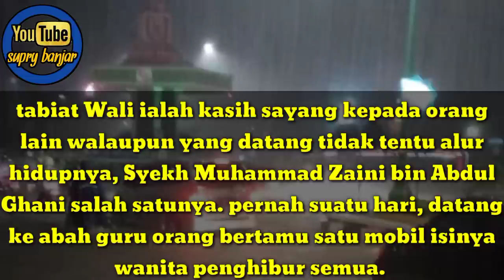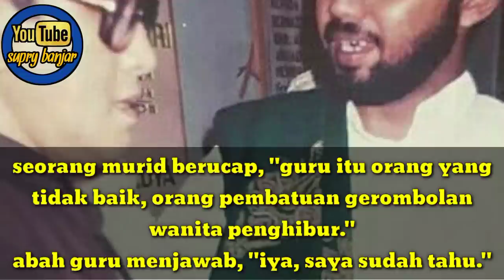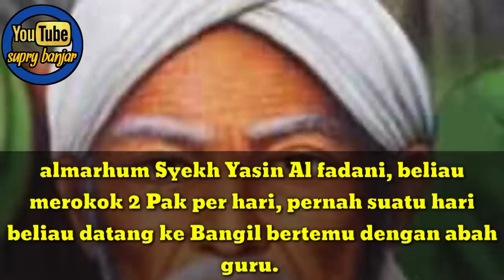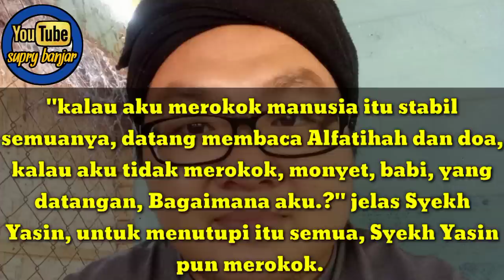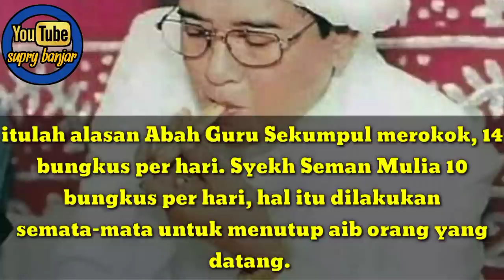kenapa Guru Sekumpul merokok.? wali kok merokok.? ini jawabannya..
Almarhum syekh Yasin Al Fadani, beliau merokok 2 pack per hari.

Pernah suatu hari beliau datang ke Bangil bertemu dengan abah guru.

“Yasin… ikam kenapa banyaknya berokok? kada batuk kah?” tanya tuan guru keheranan.

Syekh Yasin menjawab, “cucu ulun kada berokok batuk jua”.

“Jadi 2 pack ini berapa batang..?” tanya abah guru lagi.

“1 pack itu 100, 2 pack 200 bilah sehari”, jawab Syekh Yasin.

Beberapa kali didesak dengan pertanyaan yang sama oleh abah guru. Tentang alasan sebenarnya merokok sampai 200 batang sehari.

“Lamun aku berokok manusia tu stabil semuaan, datang membaca al fatihah dan doa. Lamu aku kada berokok, warik, babi, yang datangan, dimapa aku….”Jelas Syekh Yasin. Untuk menutupi itu semua, Syekh Yasin pun merokok.

Itulah alasan Abah Guru Sekumpul merokok, 14 bungkus per hari. Syekh Seman Mulya 10 bungkus per hari. Hal itu dilakukan semata-mata untuk menutup aib orang yang datang.

2 tahun kemudian, wanita penghibur yang sebelumnya datang bersama suami-suami mereka. Setelah menerima beberapa nasihat dari abah guru, mereka pun bertaubat.

Tidak ada yang tidak mungkin bagi Allah SWT. Maha segalanya yang mampu membolak-balikkan hati manusia.

Hikmah yang dapat kita ambil ialah jangan pernah mengurusi perbuatan maksiat orang lain, bagaimanapun buruknya. Karena itu semua urusan pribadinya dengan Allah SWT...